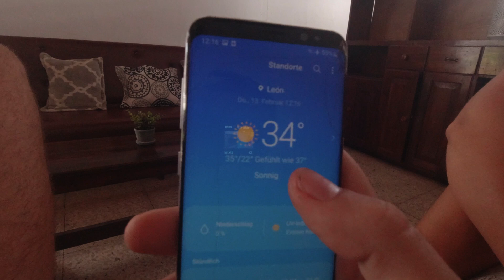VON EL SALVADOR NACH NICARAGUA 🇳🇮 (DROHNENVERBOT & TATTOO) l Weltreise Vlog #37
Es ist so weit, für uns geht es mal wieder weiter ins nächste Land. Von El Tunco in El Salvador geht es für uns nach Leon, Nicaragua. Doch der Weg ist nicht ganz so easy. An der Grenze werden wir 2 Stunden durchsucht, nach Drohnen durchsucht. Zum Glück hat natürlich keiner eine Drohne dabei (haha) und wir können nach 2 Stunden Kontrolle in Nicaragua einreisen.